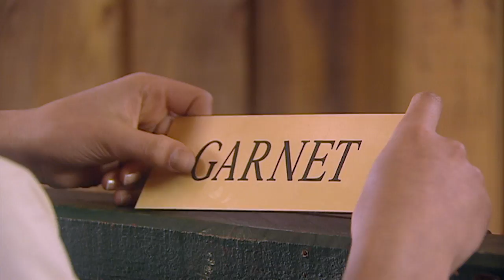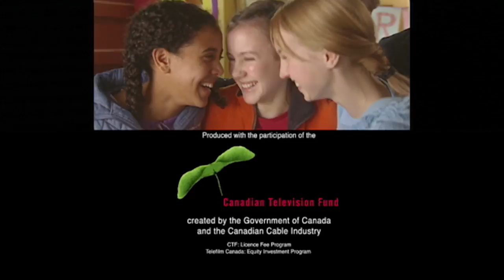The Saddle Club - Horse's Keeper | Season 02 Episode 25 | HD | Full Episode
When Veronica is forced to work under the supervision of Stevie at the stables for her horse’s board, she decides to sell Garnet. Once the sale is made, Veronica bitterly regrets this decision and the Saddle Club feel sorry for her.